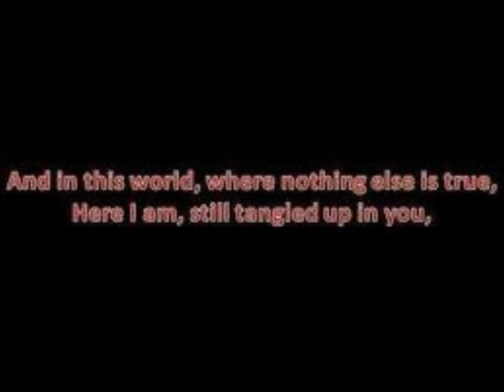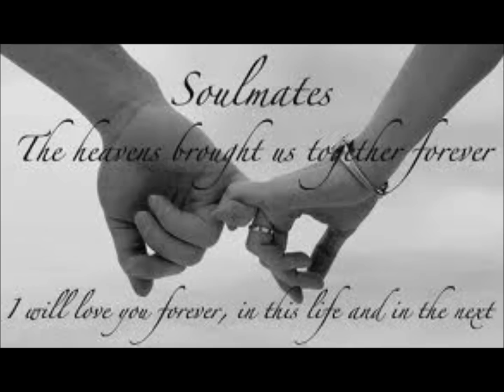STAIND - Tangled Up in You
Ƹ̵̡Ӝ̵̨̄Ʒ❤ HAPPY BIRTHDAY, My Soulmate❤Ƹ̵̡Ӝ̵̨̄Ʒ. Im glad that we can make this our song.